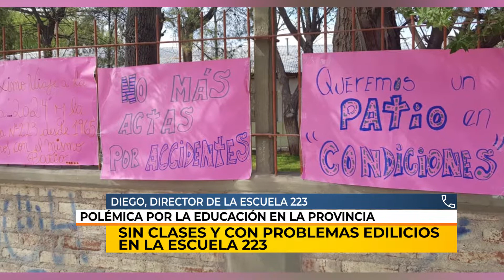2/10/19 | NC | PROBLEMAS ESCUELA 223 | DIEGO